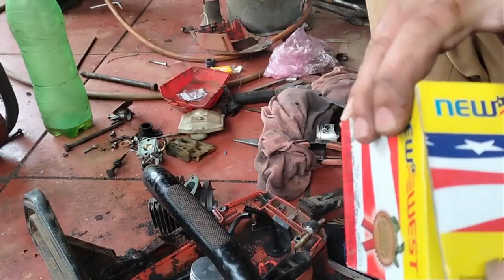تعليمات عرض الأبراج # 693